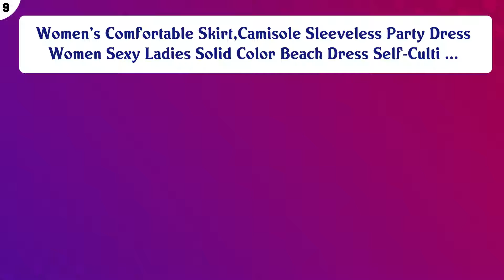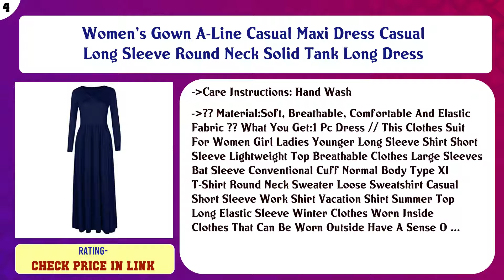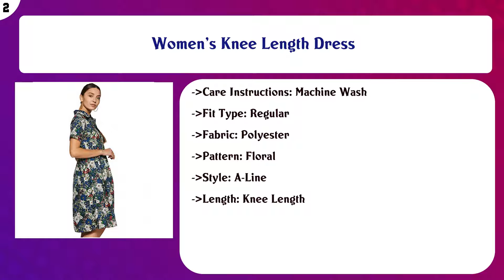Top 10 Womens Sports Dresses to buy in India 2021 | Price & Review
Top 10 Womens Sports Dresses to buy in India

Find the links below to buy these products:

List of top Womens Sports Dresses:
Women Poly Knit Fareeha Basic Sportswear Set

Women's Comfortable Skirt,Camisole Sleeveless Party Dress Women Sexy Ladies Solid Color Beach Dress Self-Culti ...

Women's Gown A-Line Casual Dress,Women Casual Sleeveless Pockets Linen Rompers Long Playsuit Party Jumpsuits, ...

Women's Gown A-Line Casual Maxi Dress Embroider Arab Dress Muslim Embroidery Loose Long Sleeve Dress

Women's Gown A-Line Casual Maxi Dress Fashion Solid Overlapping Halter Hight Waist Long Sleeve Slim Mini Dress

Women's Gown A-Line Casual Maxi Dress Fashion Solid Low Collar Long Sleeve Split Skirt and Waistband Dress

Women's Gown A-Line Casual Maxi Dress Casual Long Sleeve Round Neck Solid Tank Long Dress

Hoodie Sweatshirt Jumper Hooded Pullover Tops Blouse

Women's Knee Length Dress

T-Shirt with Fitted Sports Gym Capri

Content of this Video:
10 best products to buy Womens Sports Dresses India

Top rated Womens Sports Dresses in India